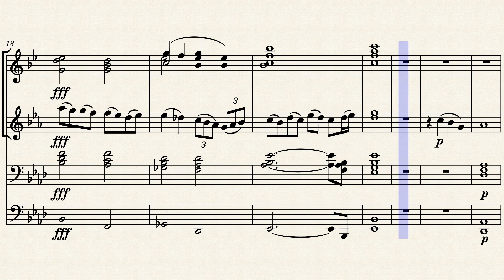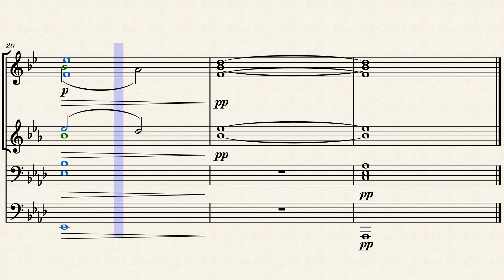Blue Knights "Away"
Blue Knights corps song based on the main theme from the movie "Cast Away"
SATB looks kinda dope